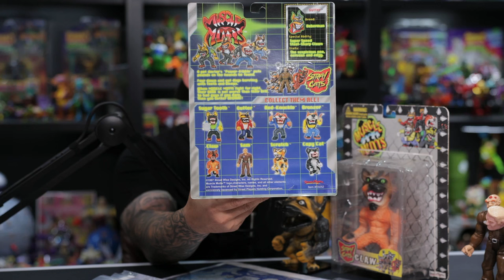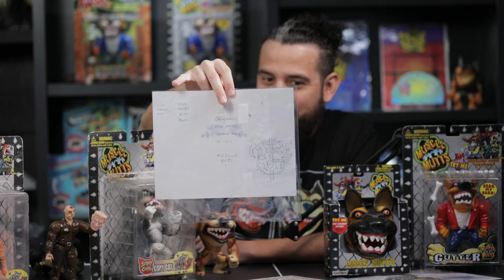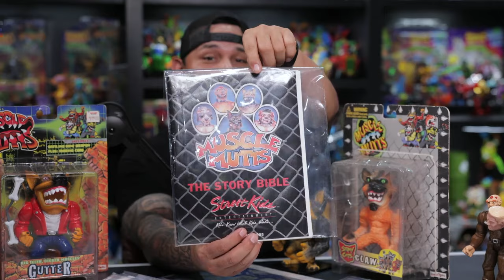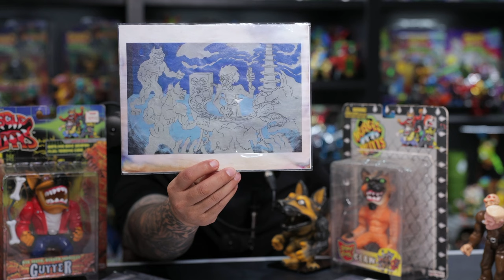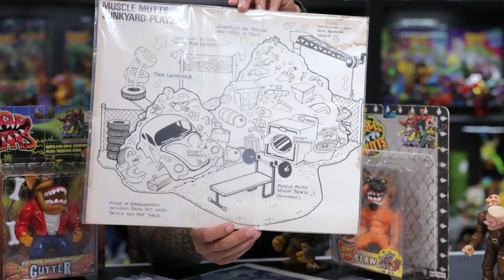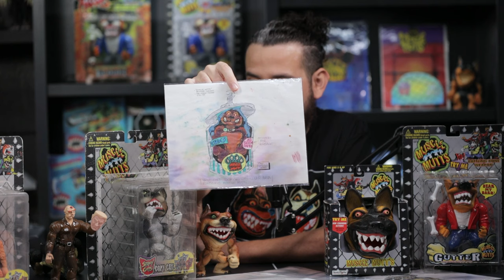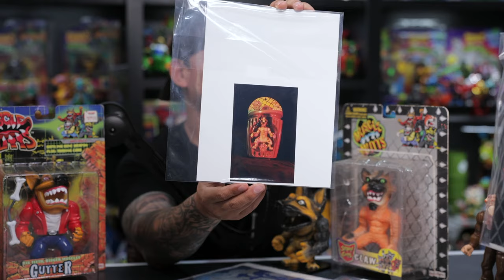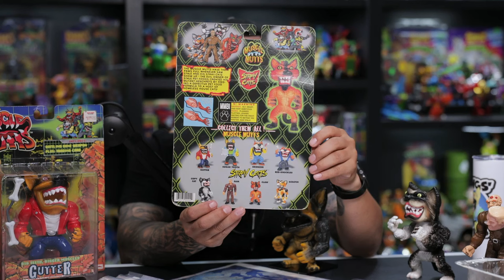MUSCLE MUTTS | Episodio 48 | Español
Una de las lineas mas obscuras y raras de los 90's y de menos información sobre sus órigenes. En este episodio mostramos figuras nunca antes vistas en youtube y papelería original del diseñador de la linea. Espero les guste y disfruten este episodio.